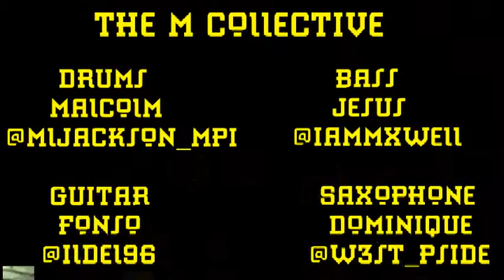JOn Black Live at Darwin's Pub 5/28/2016 Video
JOn Black and M Collective performing live at Darwin's Pub in Houston, TX for JOn Black's Gotta Be a Lion EP Release Party. You can check out/purchase Gotta Be a Lion at jonblackthegreat.bandcamp.com .